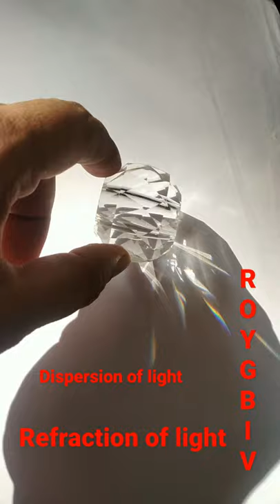Dispersion of light (prism) R-O-Y-G-B-I-V